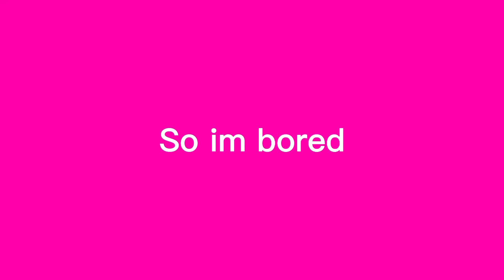Watch if you want